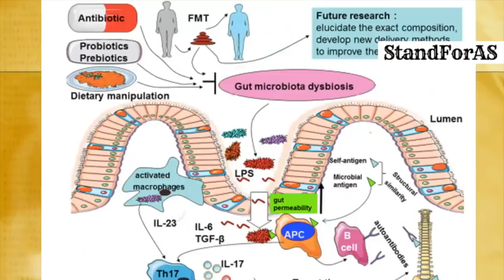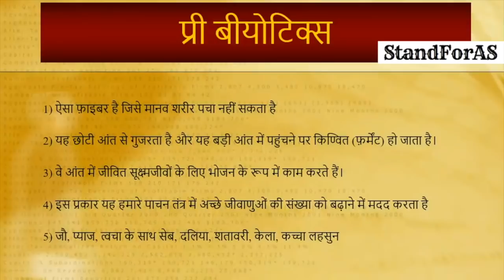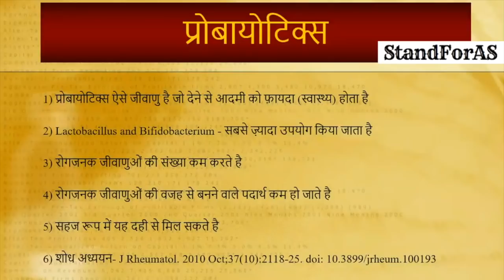प्रोबायोटिक्स, प्री बीयोटिक्स, एंटीबायोटिक क्या यह Ankylosing Spondylitis में मददगार है?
StandForAS Video 62: प्रोबायोटिक्स प्री बीयोटिक्स  एंटीबायोटिक क्या यह  Ankylosing Spondylitis   में मददगार है?